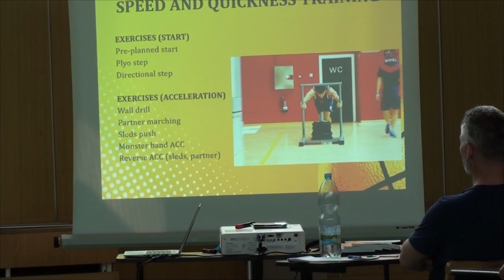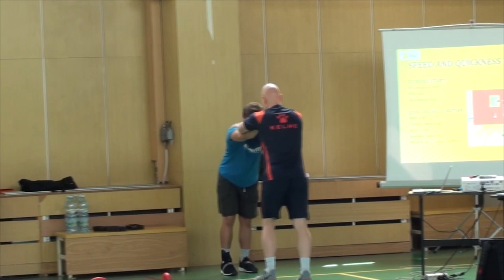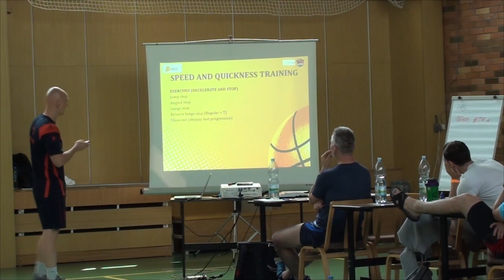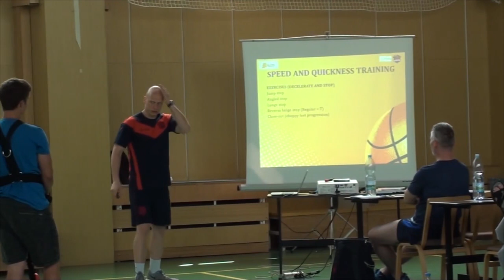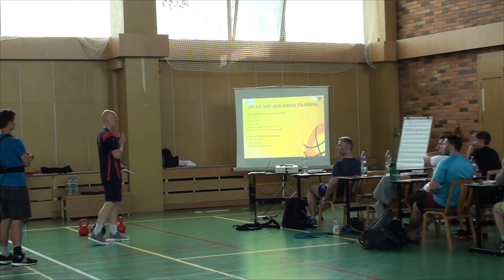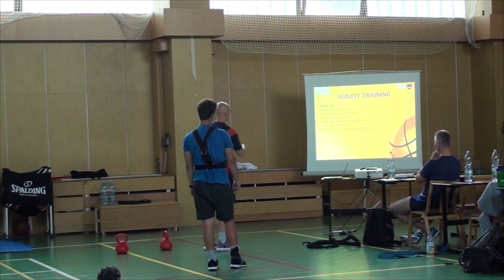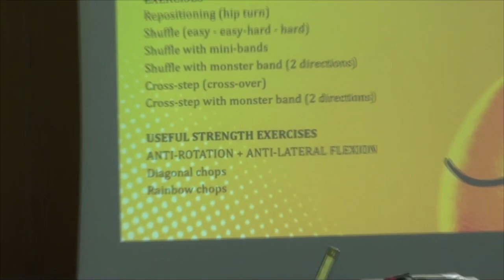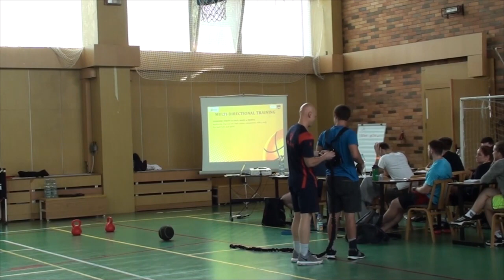SAQ development - Practical training ideas - Luka Svilar (Nymburk 2018)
This video was made in Nymburk, Czech Republic, in June 2018.
I had privilege  to share my knowledge at the Clinic for Basketball Physical Conditioning Coaches organised by Czech Basketball Federation.